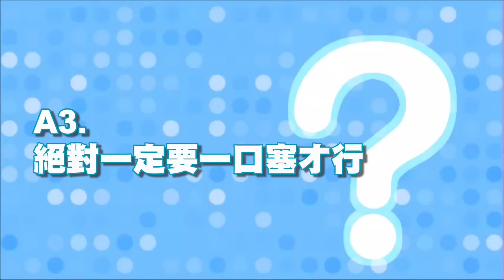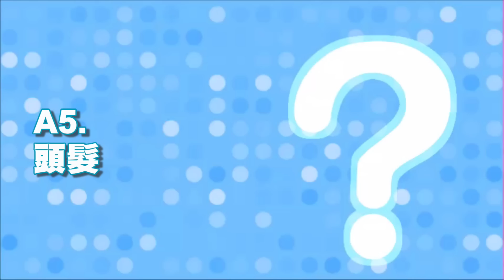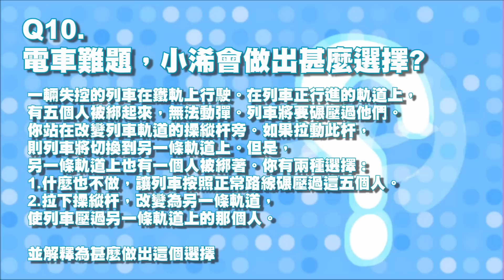【Mizuki王】小浠回答篇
🦊Hashtag🦊
【配信用Hashtag】MizukiLIVE
【FanName】北極星
【Fanart】MizukiArt
【Meme】MizukiMEME

🦊SNS🦊
浠Mizuki Twitter ☛ (日常、小語音會在這裡！
浠Mizuki Facebook ☛ (重大更新在這裡！